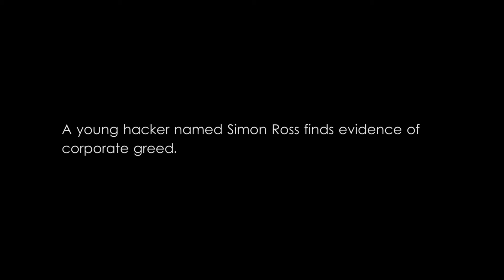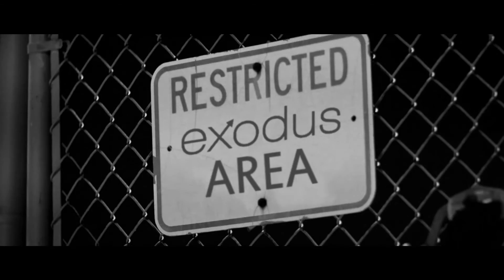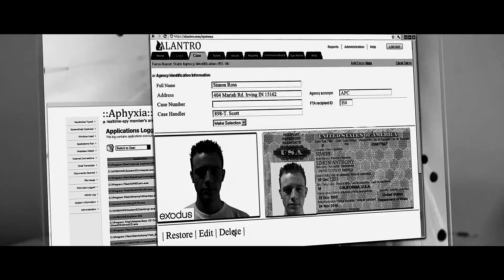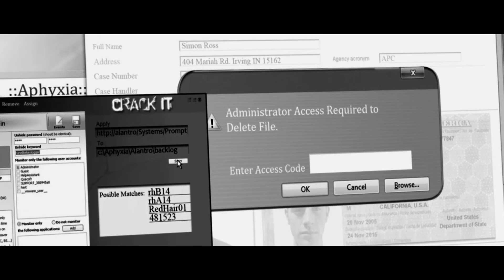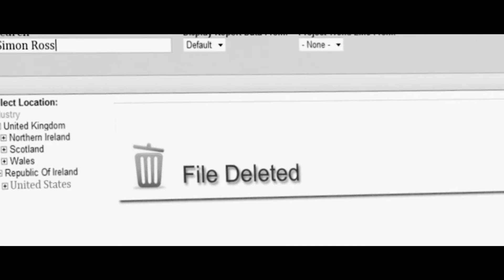SCiFi Web Series - THE DUST ep 1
A giant cloud of dust is coming for the earth and our future is uncertain. Simon's family is torn apart as his brother is forced off-world by the government. Can Simon save his little brother?